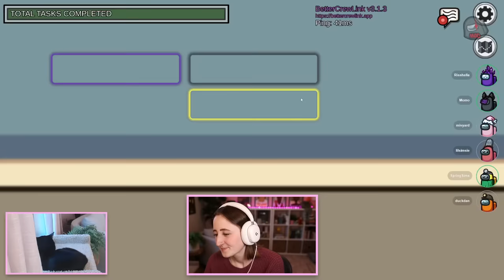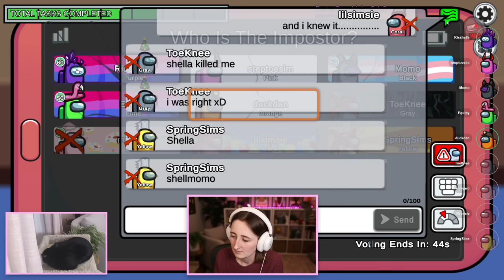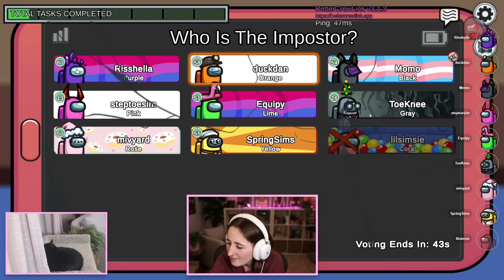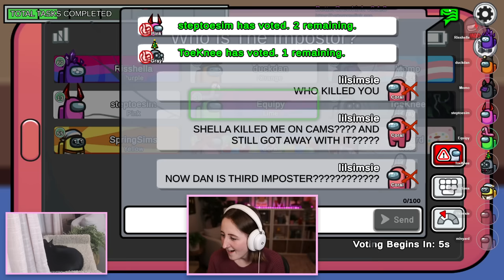in my imposter flop era (Streamed 11/28/23)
Playing Among Us with our Sims friends!

​friends!
tony (he/him) is shella's husband (he doesn't stream)